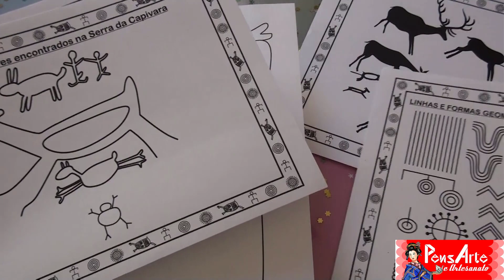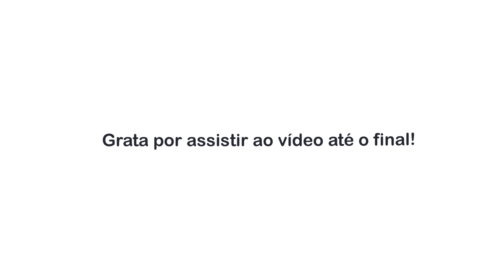CRIANDO UMA CENA PRÉ-HISTÓRICA - 2020 -CRIAÇÃOEMAÇÃO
### Neste vídeo você terá uma nova dica de atividade de artes com um suporte de formato diferente, que está no projeto: CRIAÇÃO EM AÇÃO - PRÉ-HISTÓRIA - VOL. 1 - 2019

* ARTE EM MOLDURA - MANDALAS PARA IMPRIMIR, DOBRAR E MONTAR Nº 01
* ARTE EM MOLDURA - MANDALAS PARA IMPRIMIR, DOBRAR E MONTAR Nº 02
* ARTE NA ESCOLA - 8 ATIVIDADES DE ARTES SOBRE O EGITO – 2019 -
* ARTE NA ESCOLA - FRIDA KHALO E O SURREALISMO - A3 E A4 – 2019 -
* KIT PAPER DIGITAL PARA PROJETOS EM ORIGAMI DO UNICÓRNIO –